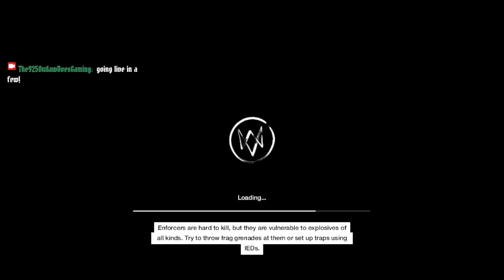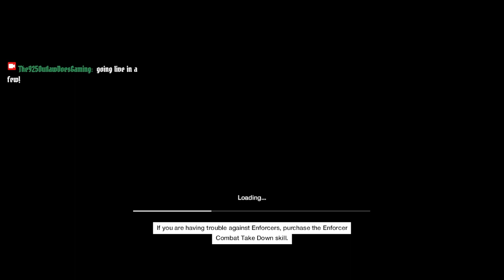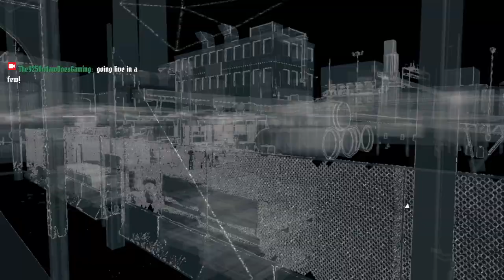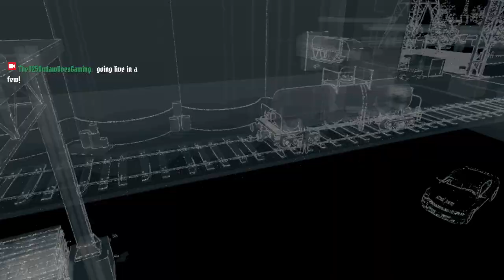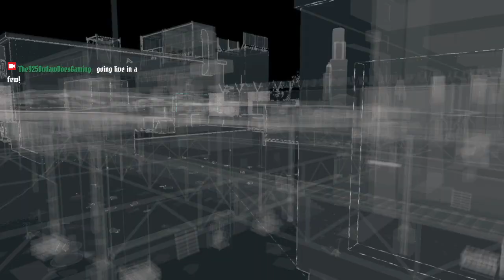NEW!!! "Let's Play! Classic: WATCH_DOGS" Gaming Livestream Walkthrough Ep.4 (WATCH DOGS)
NEW!!! "Let's Play! Classic: WATCH_DOGS" Gaming Livestream Walkthrough Ep.4
(WATCH DOGS)